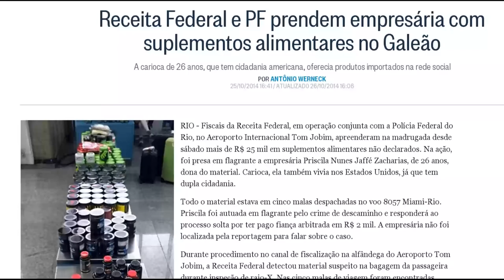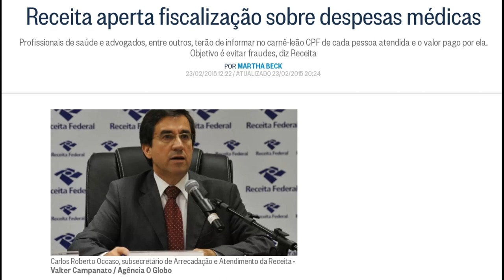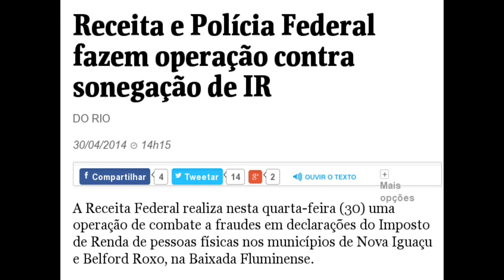Aprenda a roubar com a Receita Federal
Receita vai apertar o cerco contra encomendas em sites no exterior

Receita Federal e PF prendem empresária com suplementos alimentares no Galeão

Receita e Polícia Federal fazem operação contra sonegação de IR

Corrupção em 'tribunal' da Receita pode ser maior do que Lava Jato, dizem investigadores

‘Quem paga imposto é só os coitadinhos’ (sic), diz conselheiro do ‘tribunal’ da Receita

STJ mantém decisão que condenou os donos da Ortopé por sonegação fiscal

De quanto é a multa para quem atrasa a entrega do Imposto de Renda?

Minha placa de 1 milhão de inscritos , SQN EU SOU BRASILEIRO ENTÃO ME FUDI PRA VARIAR

Imposto é roubo, estado é quadrilha, e outras considerações

Baixe o PDF da "decisão" aqui (como se a minha liberdade dependesse de decisão de parasita):